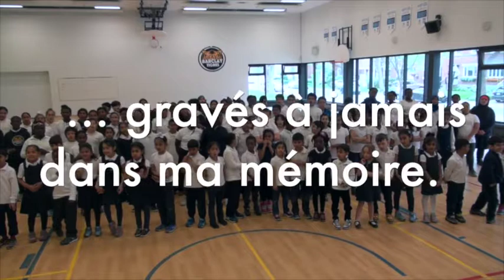Vidéoclip de la chanson du 50e à l'école Barclay